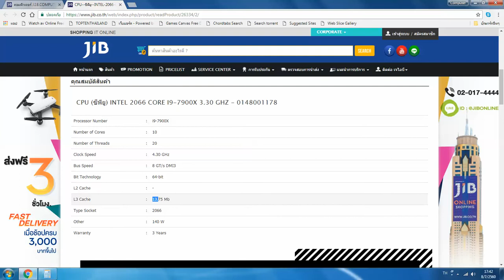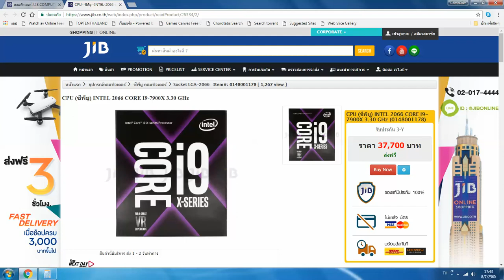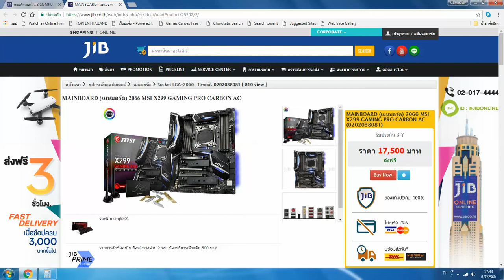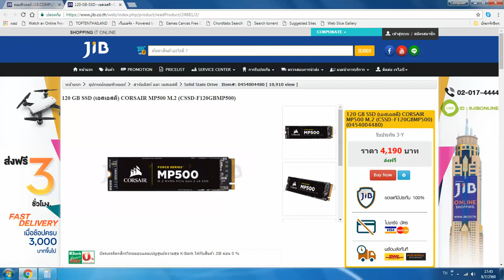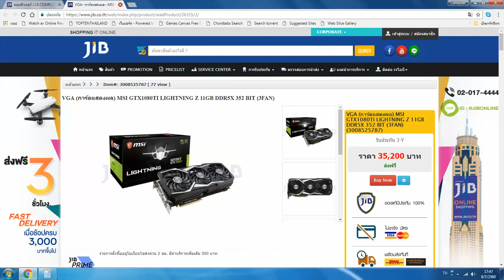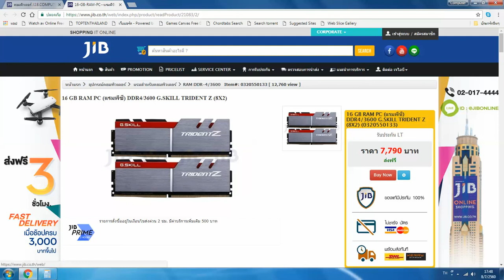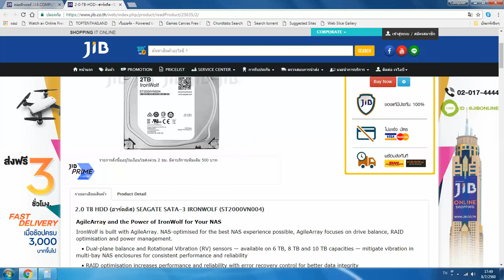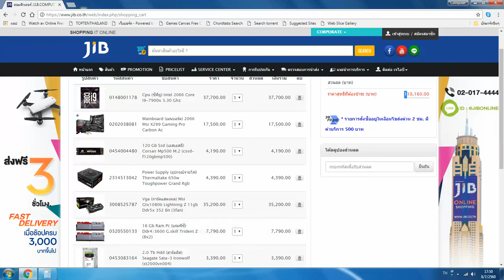จัดสเปคคอม Core i9 ด้วยงบ 1.2 แสนบาท